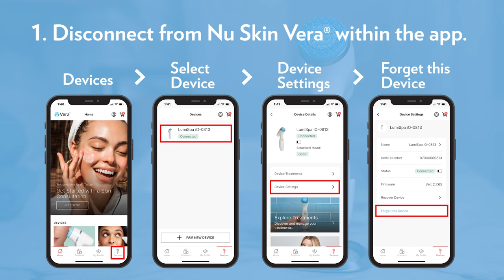ageLOC LumiSpa iO - Bluetooth Reset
Say hello to the Nu Skin Vera mobile app, Nu Skin’s latest digital innovation. We’ve combined our innovative products with cutting-edge technology to offer a depth of personalization that’s unlike anything we’ve offered before. The result is an entirely revolutionized customer experience.